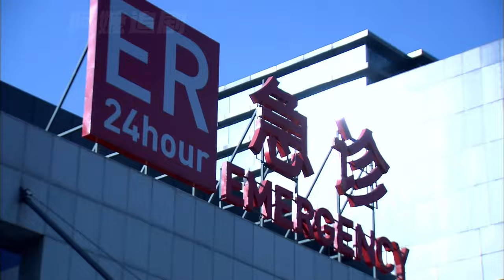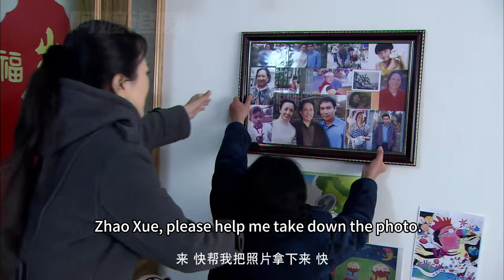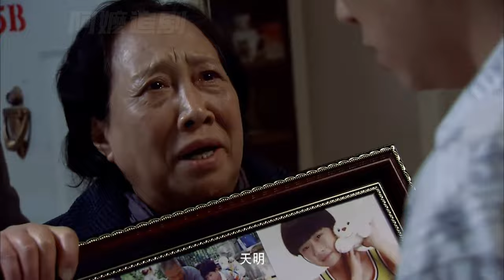【Full Movie】前妻回國想搶回兒子，丈夫當場推開她，她後悔莫及!中国电视剧2023